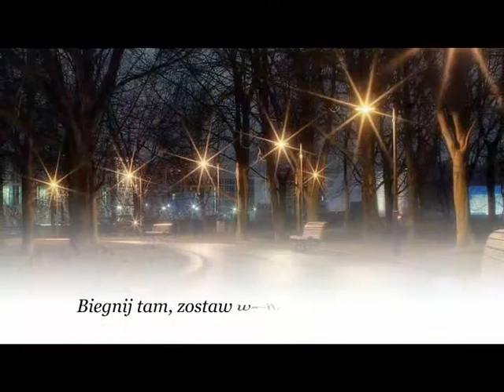Cisza i Wiatr ( Artur Rojek )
Dla Przyjaciół i znajomych spotkanych na szlaku Y.T.
To dla was ten clip  i słowa umieszczone w opisie  w dowód pamięci

Nigdy nie ma tak na świecie by się wszystko udawało. Czasem szczęście mocno sprzyja, czasem jest go ciut za mało i na sercu bywa blizna, która czasem mocno boli. Nie pozwala wtedy z życia tylko radość brać do woli. Jednak życie wciąż nam daje swe nadzieje i marzenia, popycha nas do przodu dając siłę do spełnienia. ( Tekst z internetu )